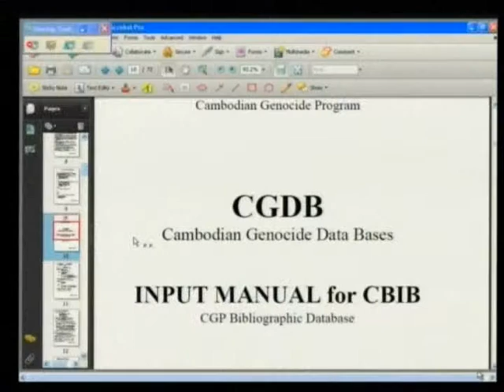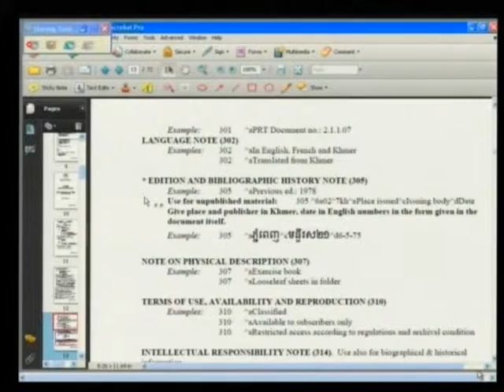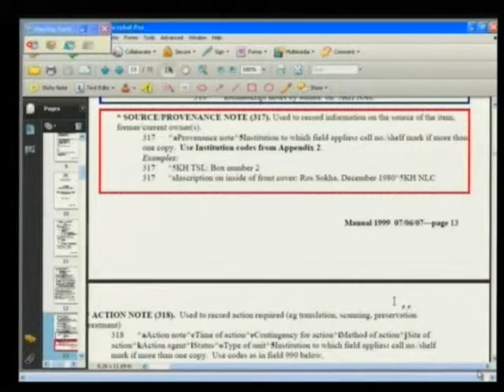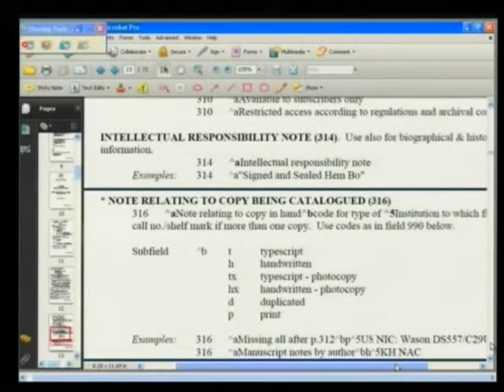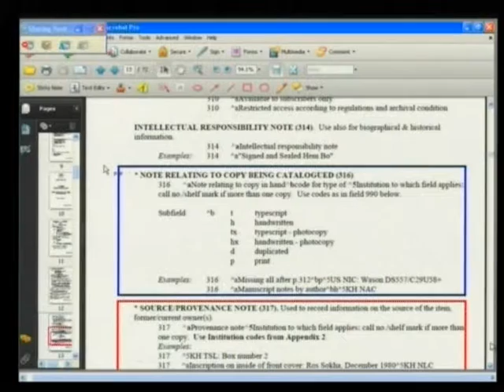Session 3 - 06 February 2012 - Case 002/01 - Fl/Kh